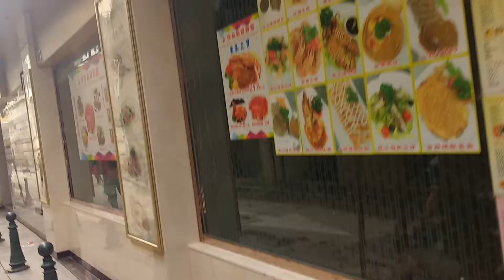Typhoon Hato Damage-颱風天鴿-台风天鸽